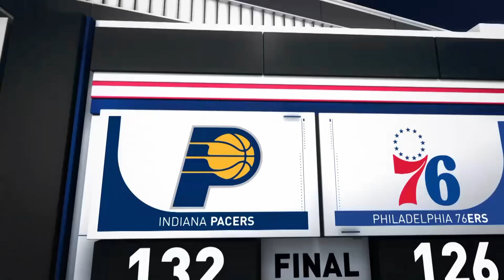Game Recap: Pacers 132, 76ers 126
The Pacers defeated the 76ers, 132-126. Tyrese Haliburton led the way for the Pacers with 33 points (seven 3PM), seven rebounds, 15 assists and 0 turnovers, while Obi Toppin added a season-high 27 points, along with 6 rebounds in the victory. Joel Embiid tallied 39 points, 12 rebounds and six assists for the 76ers in the losing effort. The Pacers improve to 2-0 in East Group A play, 7-4 in the regular season, while the 76ers fall to 1-1 in East Group A play, 8-2 in the regular season.